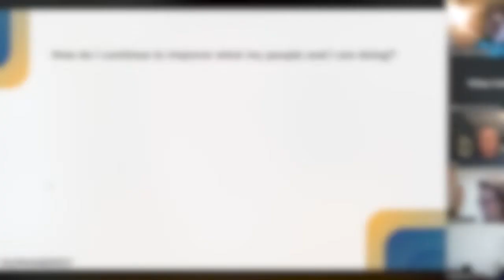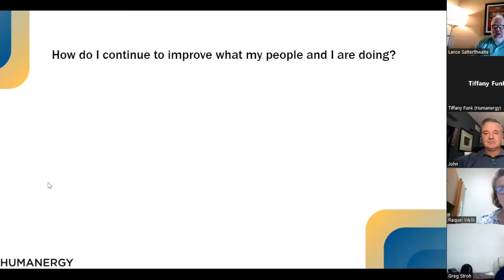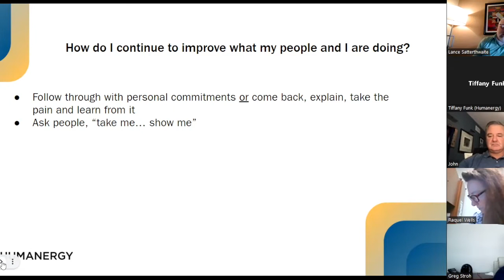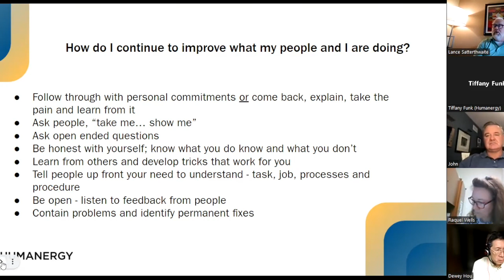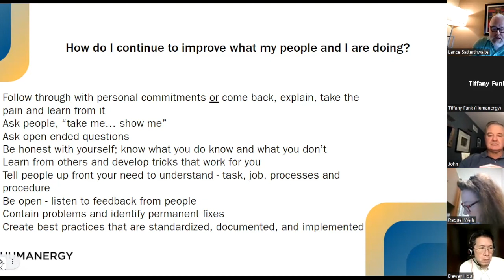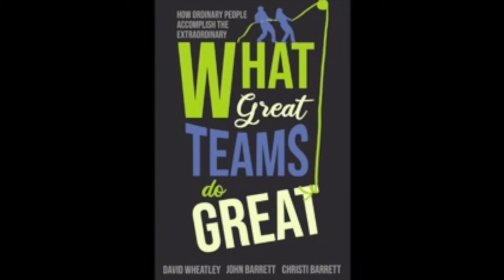Humanergy Leadership Podcast Episode 83: Continuous Improvement (First Friday)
Lance Satterthwaite talks about how to continuously improve what you and your team are doing - from Humanergy's First Friday work sessions